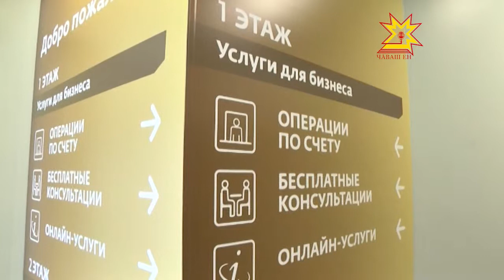Раççей Перекет банкĕ çĕнĕ бизнес центр уçрĕ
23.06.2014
Харпăр ĕç уçас текенсен малашне ытлашши тертленмелле пулмĕ. Çав тĕллевпе Шупашкарти Карл Маркс урамĕнче бизнес аталантармалли центр уçăлчĕ. Кун пирки - пирĕн кăларăм хыççăн, çавăн пекех экономика форумĕнчи тата Регионсем чикĕсĕр хутшăнусем кураври хăш-пĕр пулăм пирки каласа парăпăр.